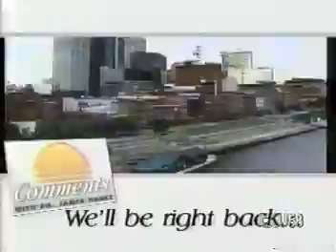African American Youths and Homicides, EJordan and CGreenlee2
Comments With Dr. James Haney Presents*African American Youths and Homicides, , with EJordan and CGreenlee, two activists who talks about the increasing number of violent deaths among African American youths and what can be done about it, Part 2. Juliet, Tn, 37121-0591. I appreciate any help you can give, drjhaney